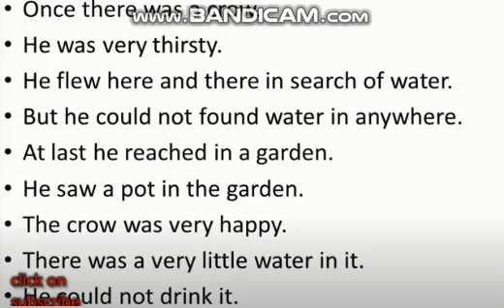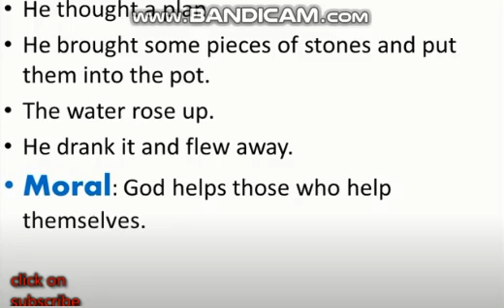Thirsty Crow Story in English, Moral Story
Thirsty Crow Short Story in English written

more Videos . On this chennel all the
 courses will be studied
for all the classes in a very easy way .

Class wise Lectures , Topics Solved exercises are
 available on this channel
HER GHAR BNAY GA SCHOOL
HMARA GHAR HMARA SCOOL

syllabus wise all topics lectures are available for all classses and grades .
thanks